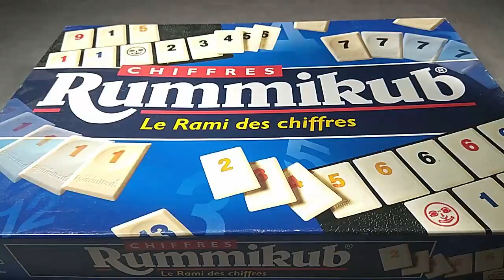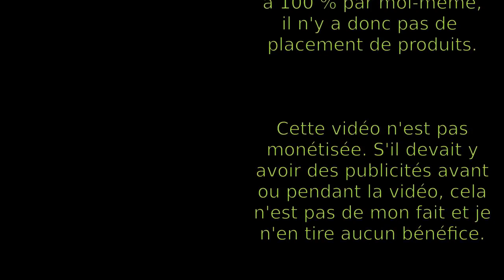Comment réparer les supports du Rummikub ?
Avez-vous un problème avec les supports / réglettes du jeu "Rummkiub" qui ne font que de tomber ? Voilà la solution !
⮮ 🛈 Plus d'informations 🛈 ⮯
💡 Auteur : Ephraim Hertzano
🏭 Éditeur : Hasbro (@hasbrogamingofficial7680)